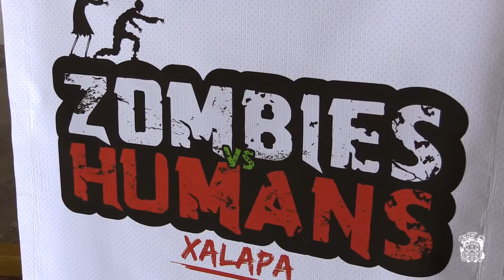Organizan carrera “Zombies vs Humans” a beneficio del Banco de Medicamentos del DIF Xalapa